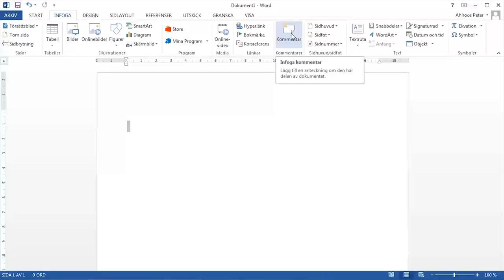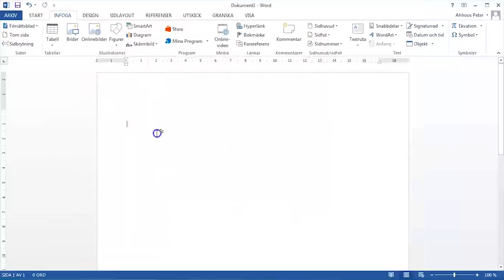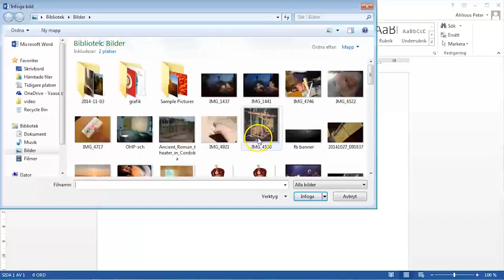Genvägar: skapa egen i Word